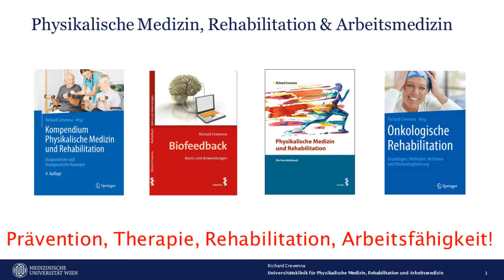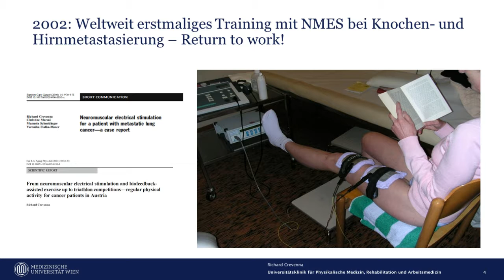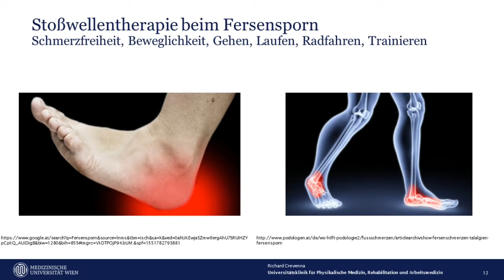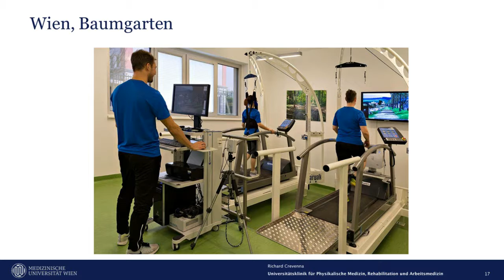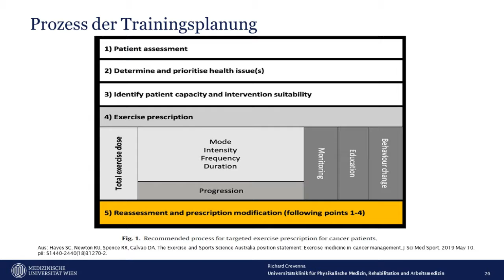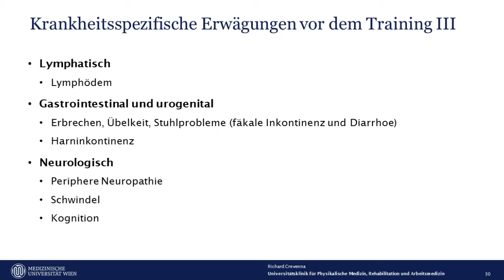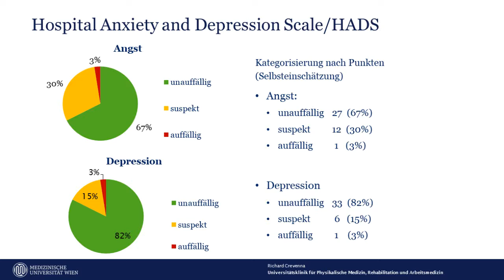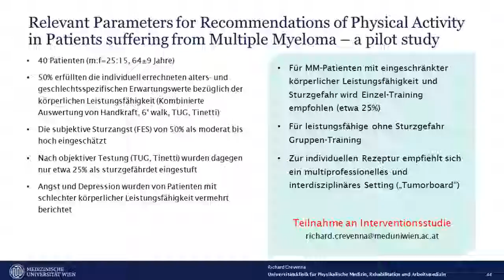Myelomtag 2019 - Vortrag Prof Crevenna Sicheres und effektives Bewegungsprogramm für MM PatientInnen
Vortrag von Prof. Crevenna zum Thema "Sicheres und effektives Bewegungsprogramm für MM PatientInnen".
Aufzeichnung vom Myelomtag 2019 am 5. Oktober 2019 im Seminarhotel Schloss Hernstein (Niederösterreich).